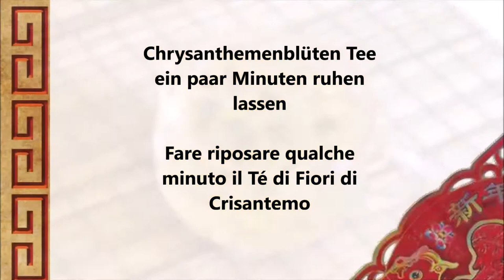Chinesischer Chrysanthemen Tee / Té cinese al crisantemo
Deutsch :
2 Teelöffel getrocknete Chrysanthemenblüten
1 Teelöffel Brauner Zucker
350 ml Wasser

Die getrocknete Chrysanthemenblüten und den Zucker in eine Tasse geben und mit das kochendem Wasser aufgießen.
Den Tee etwas ruhen lassen vor dem trinken.

Italiano :
2 cucchiaini di fiori di crisantemo essiccati
1 cucchiaino di zucchero di canna
350 ml di acqua

Mettete i fiori di crisantemo essiccati e lo zucchero in una tazza e versateci sopra l'acqua bollente.
Lascia riposare un po' il tè prima di berlo.